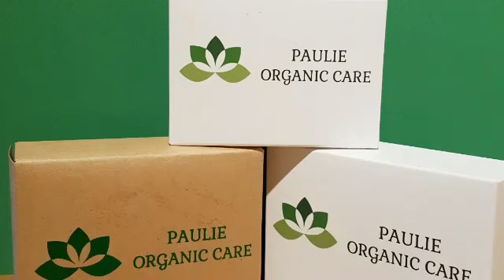Paulie organic care wish you a Merry Christmas 2017.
Paulie organic care/ facebook page like